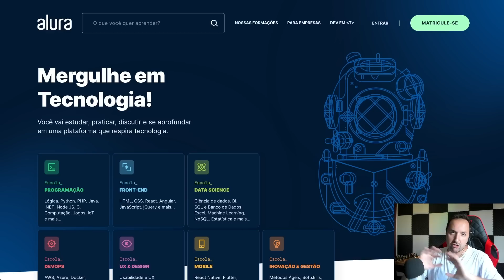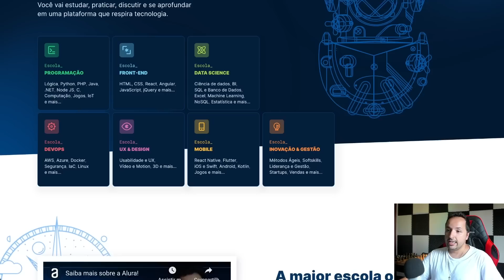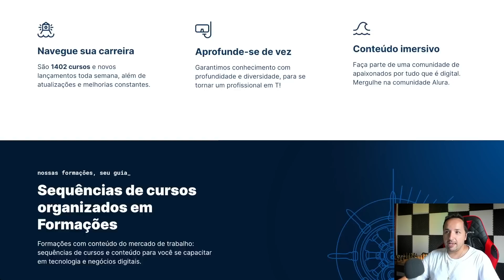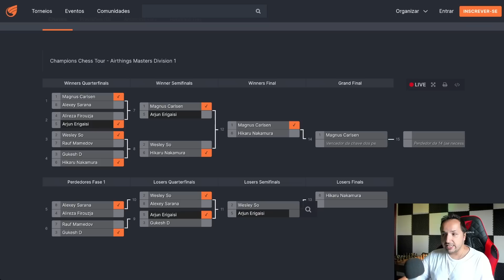Quem vai pra GRANDE FINAL? Champions Chess Tour Airthings Masters Division 1 2023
Assista a este emocionante vídeo do Champions Chess Tour Airthings Masters Division 1 2023, onde os melhores jogadores de xadrez competem para garantir um lugar na GRANDE FINAL. Descubra quem se destacará nessa intensa batalha estratégica e acompanhe cada movimento dos mestres do xadrez. Não perca essa oportunidade de vivenciar a emoção do xadrez de alto nível e descobrir quem será o grande campeão deste torneio épico.

[Event "Champions Chess Tour Airthings Masters Division 1 2023"]
[Site "Chess.com"]
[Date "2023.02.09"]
[Round "53-01"]
[White "So, Wesley"]
[Black "Erigaisi, Arjun"]

📬 Envios:
Caixa Postal 269
CEP 6455972